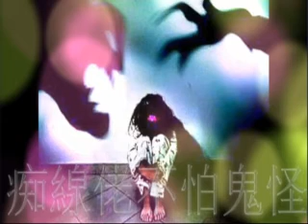痴線佬不怕鬼怪 第132集 第二季 怕你越聴會痴線 鬼異故事